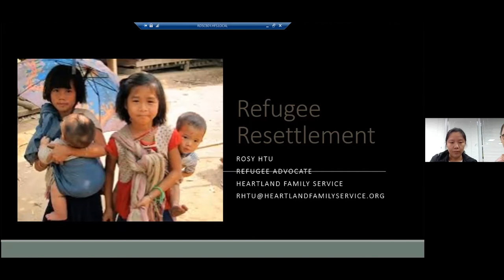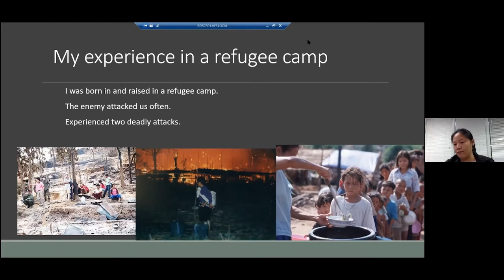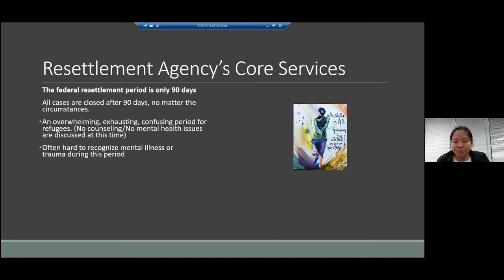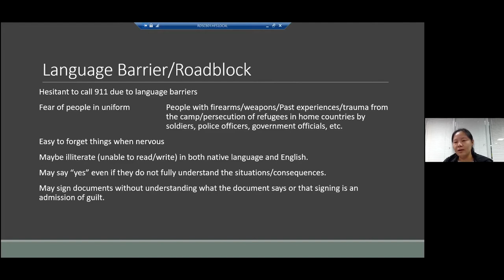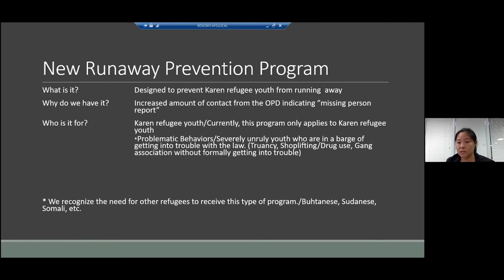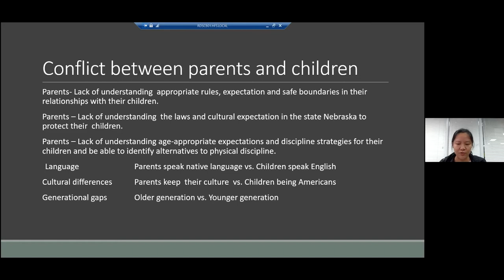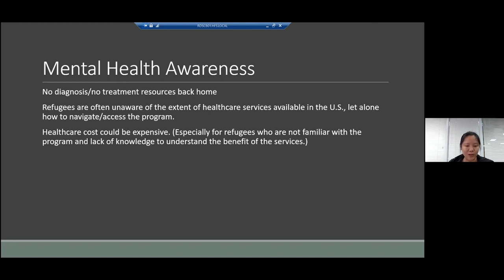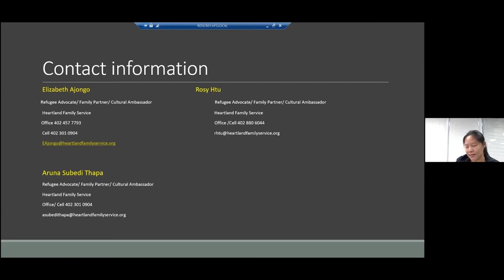RED Session 10: Serving Refugee Communities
Rosy Htu is a Refugee Advocate with Heartland Family Services (HFS) in Omaha.  Rosy will assist attendees in beginning to understand culture when working with families and professionals from the many refugee communities.  Rosy will discuss family structure, views of education/government as well as the importance of a cultural connection for youth navigating two worlds. She will assist us in understanding barriers the system presents to this distinct population. The webinar will address fears clients may have in working with system professionals.  It will also enhance the professionals understanding of refugee culture to increase the ability of professionals to engage with families of refugee populations.

Probation staff as well as community providers complete assessments with youth and their families. Those assessments assist in identification of drivers of criminal behaviors.  These same staff also work to identify needs youth and families may have that are acting as a barrier to success.  Many times, due to professionals not understanding different cultures, assessments do not provide results that allow for responding to the youth and family culture appropriately. This session will assist professionals in understanding cultural considerations that may appear non-compliant, and assist in discussions of "why" in order to serve.